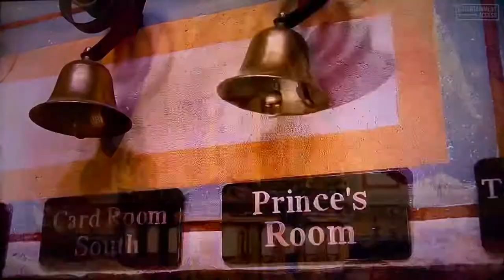CATS, Ballad of Billy McCaw @ D L | GARFIELD 2 All Movie Clips (2006) @ Entertainment Access YouTube